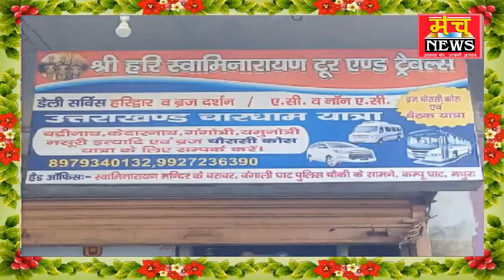NGT गिरिराज जी की तलहटी में हो रहा है अबैध निर्माण